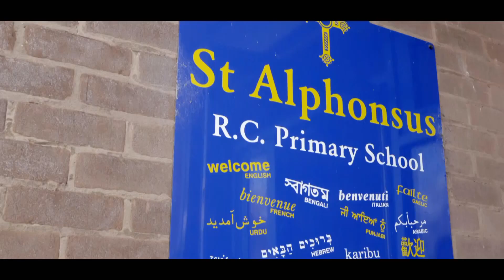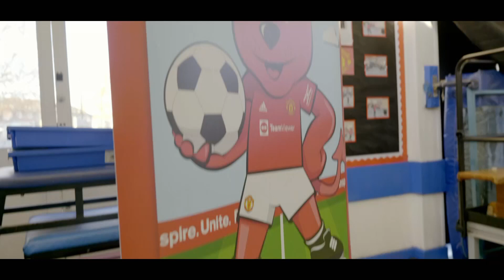Christian Eriksen makes surprise visit to local primary school 🤩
Gifts 🎁
Games 🏃
Goodness 🥰

@ChrisEriksen8 made it a day to remember for @StAlphonsusRCPS pupils by handing out gifts from our shoebox appeal and joining a PE lesson filmed for BBC Match of the Day ⚽️ 🎥

Manchester United Foundation uses the power of football to engage and inspire young people to build a better life for themselves and unite the communities in which they live. Dedicated staff deliver educational and community outreach programmes to help young people make positive choices in their lives.